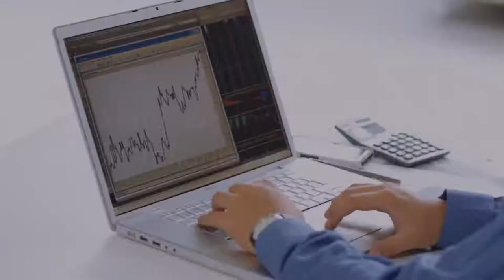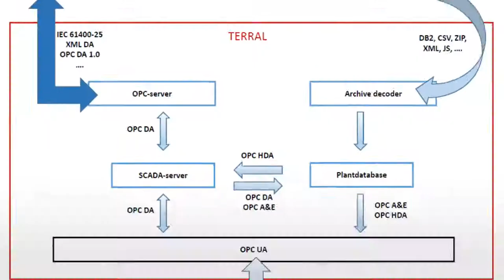Remote monitoring - Ecopower